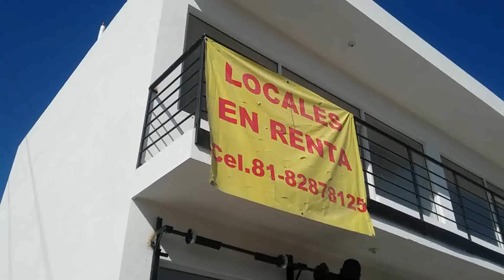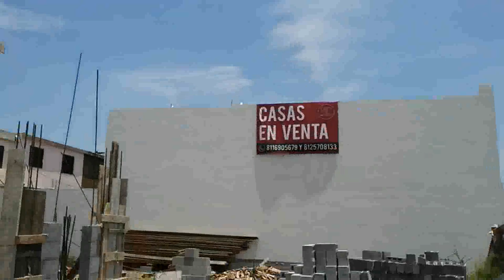Cómo Instalar Cortinas Metálicas Comerciales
LAS TÉCNICAS MODERNAS AL ALCANCE DE TODOS LOS BOLSILLOS.